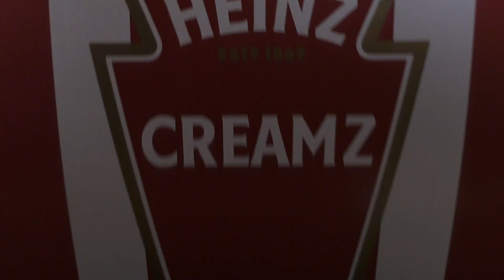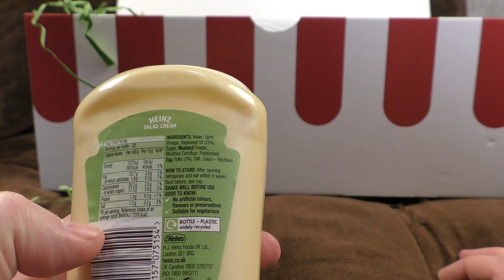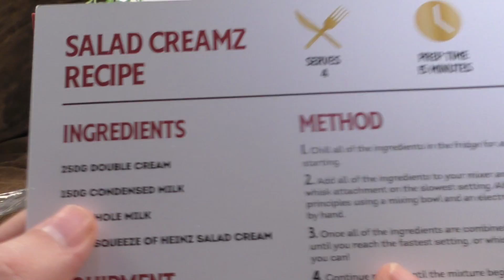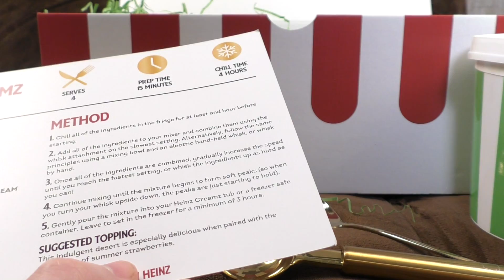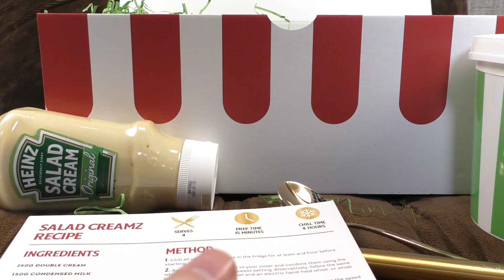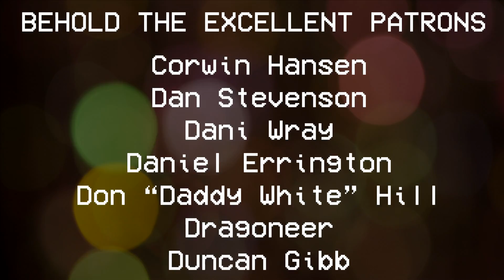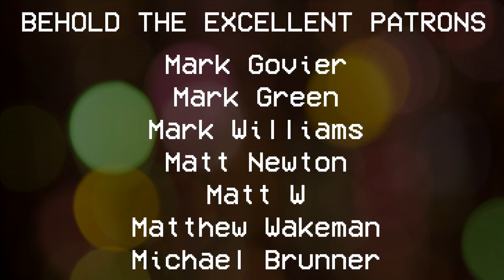Heinz Salad Cream Ice Cream | Ashens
Since the invention of salad cream, people have fervently wished they had an ice cream that tastes of it. And now they do, thanks to Heinz! Or possibly it's just a cash-in on the novelty foods craze. I'll let you decide.

That's a tortured title isn't it? Officially they're called Creamz so it could have been "Heinz Creamz Salad Cream Ice Cream." Should have gone with ketchup so the title was clearer...